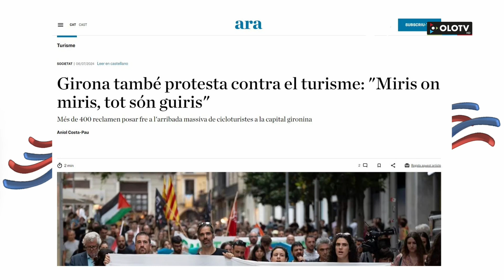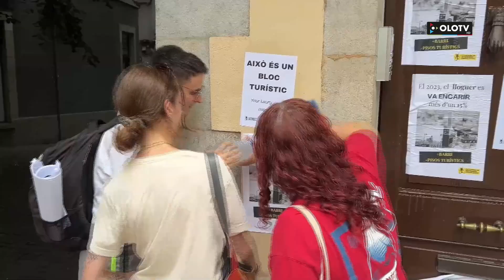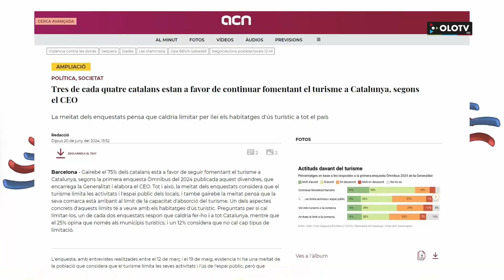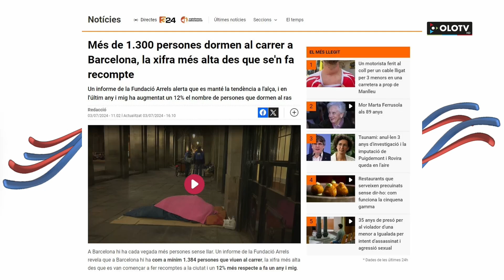Des d'Aqui: Dimarts 9 juliol 2024